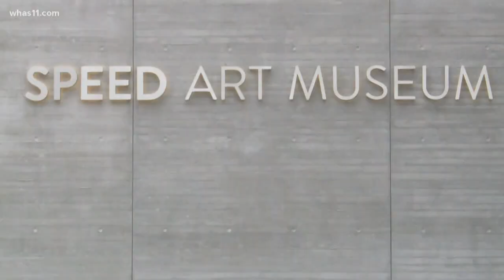Fischer, Yarmuth exposed to COVID-19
After keeping the public safe and up to date with coronavirus, some local leaders have been exposed to COVID-19.